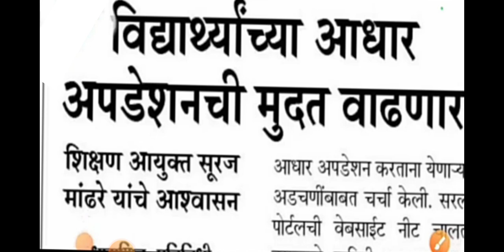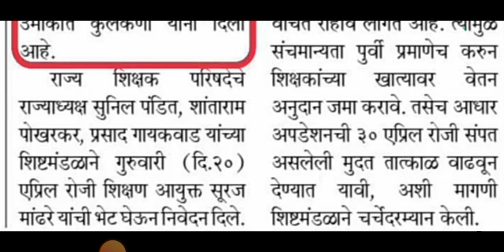TAIT Exam 2023 | tait exam update | अभियोग्यता चाचणी 2023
तलाठी भरती साठी उपयुक्त असणारे पुस्तक खरेदी करण्यासाठी👇👇👇👇